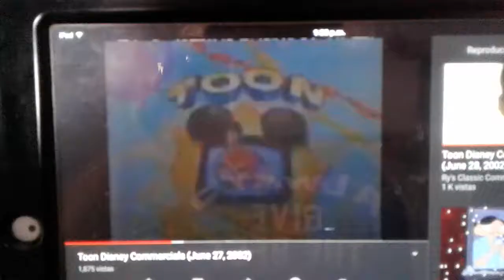June 2002 - Promo for ABC Saturday Morning Lineup